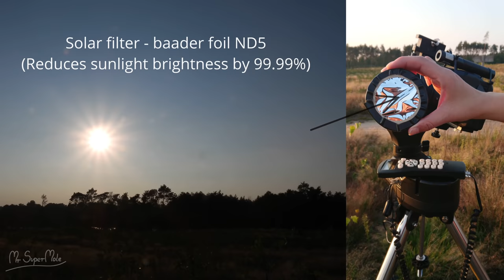Zooming in on the Sun with Sunspots! Nikon P1000 - this camera is almost like a Telescope!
Zooming in on the Sun with Nikon Coolpix P1000 camera with self-made solar filter (Baader foil ND5). Sun with a lot of sunspots. In this video you can also see a comparison of the size of sunspots to the size of the planet Earth.
Mega zoom test.  No telescope, only camera with incredible optical zoom 125x + 4x digital zoom.

Poland, September 8, 2021, 6:02 p.m.

Title:  Away
Performer:   Patrick Patrikios